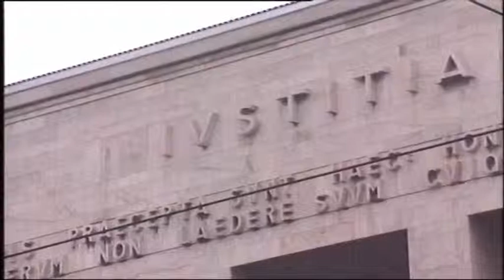Berluskoni, në një tjetër proces. Rrezikon akuzën për kërcënim të dëshmitarëve